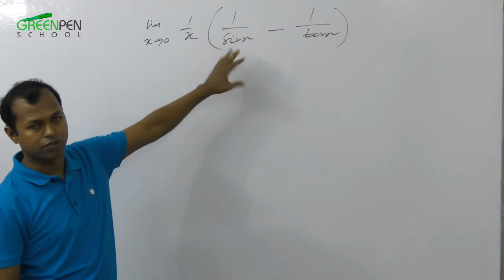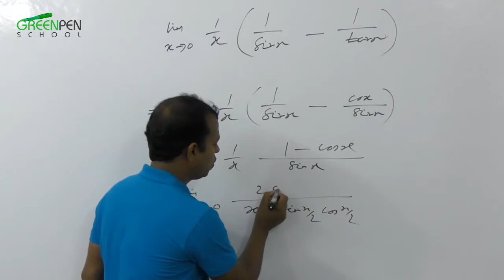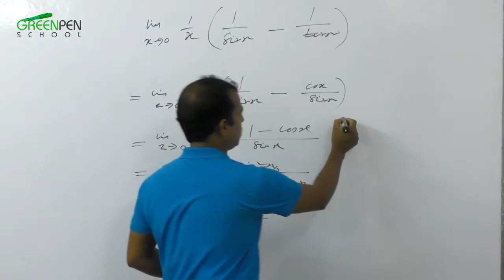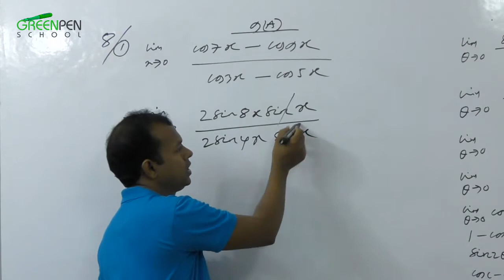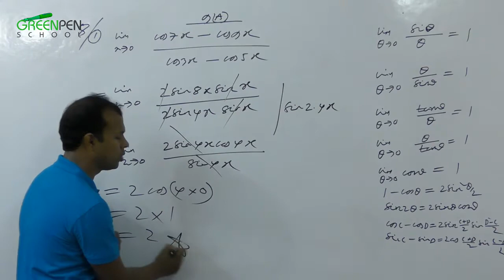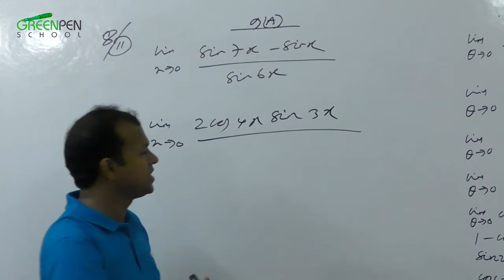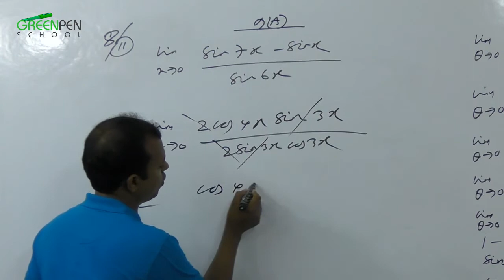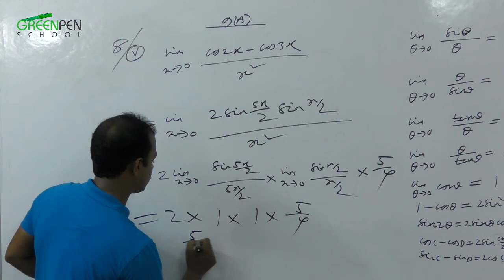06.Differentiation( অন্তরীকরণ) Limit( লিমিট ) Chapter 9( A) Part- 6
কেন আমরা এই ভিডিও গুলো করছি।
আমরা স্বপ্ন দেখি আলোকিত ভবিষ্যতের। যখন এ দেশের ছেলে মেয়েরা আনন্দ নিয়ে পড়ালেখা করবে, প্রশ্ন করতে ভয় পাবে না, মুখস্ত করে পাশ করবে না। অনুভব করবে কেন কিভাবে কি হচ্ছে ! কোথা থেকে এল কোথায় কাজে লাগে! এটা কেন? এমন নয় কেন! এটা শিখে কী হয়, এটার মূল ঘটনা কি? এগুলো না জেনে বরং একগাদা তথ্য আর উপাত্ত মুখস্ত আর যাই হোক বিজ্ঞান শিক্ষা হতে পারে না । আমাদের এই ভিডিও গুলোর উদ্দেশ্য হল প্রতিটি টপিক এমন ভাবে শেখানোর চেষ্টা  করা যাতে তোমরা বৃত্তের বাইরে চিন্তা করতে পারো।